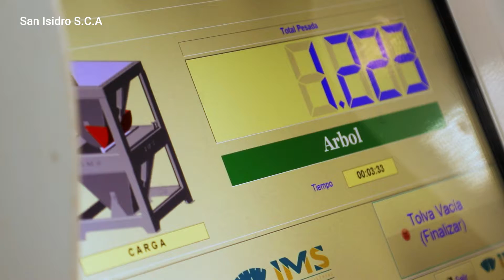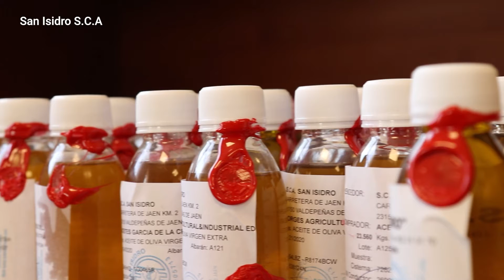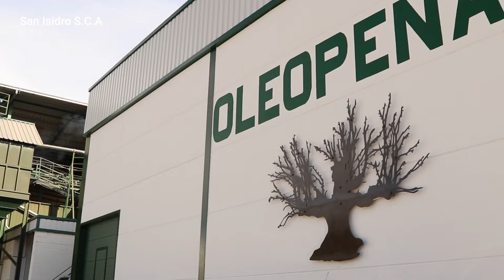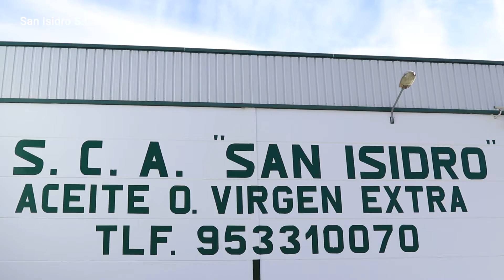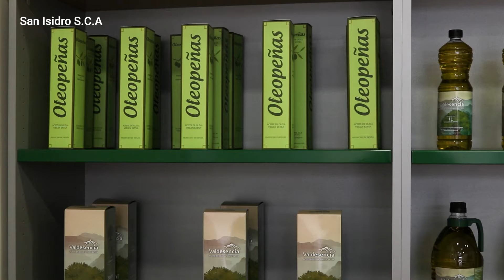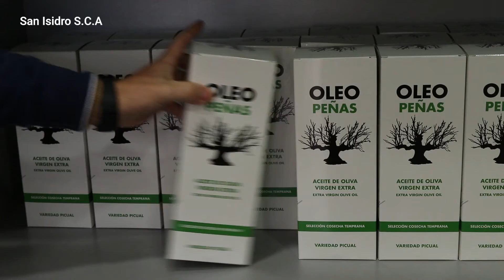Reportaje Cosecha 2020 para San Isidro SCA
Vídeo corporativo para la cooperativa San Isidro S.C.A., de Valdepeñas de Jaén.

Acompañamos al equipo de la cooperativa en todo el proceso de elaboración de sus aceites de oliva, pasando por todas las etapas: desde la recogida de la aceituna hasta la entrega final del producto al cliente.